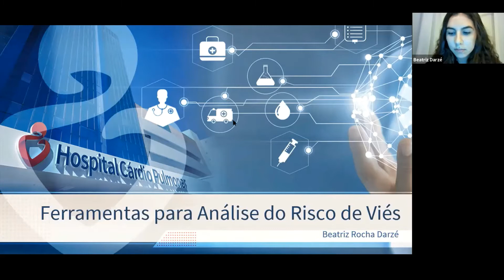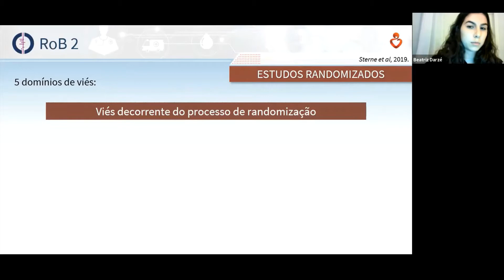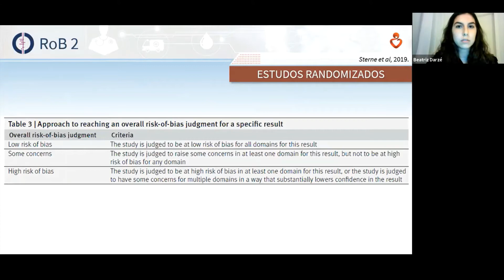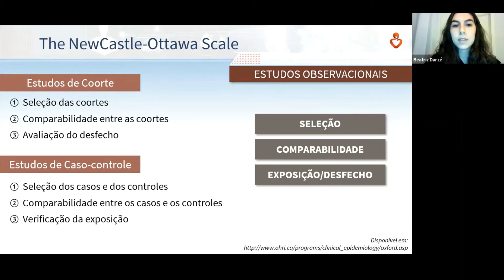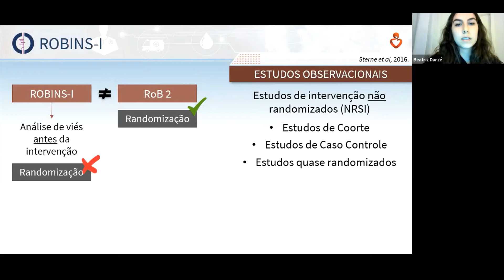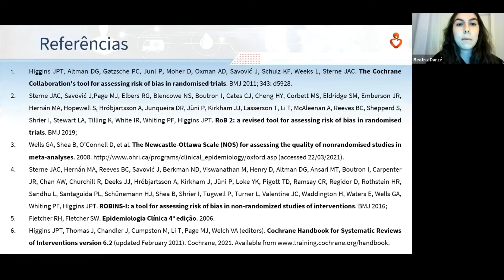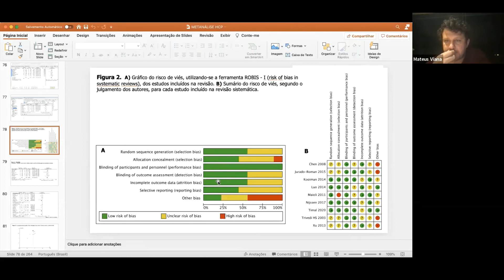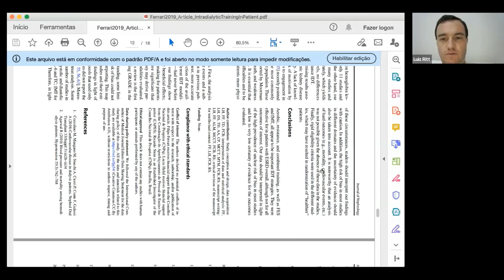Ferramentas de Análise de Estudos Observacionais - Ferramentas para Análise do Risco de Viés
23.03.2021 às 20h - Ferramentas de Análise de Estudos Observacionais - Ferramentas para Análise do Risco de Viés